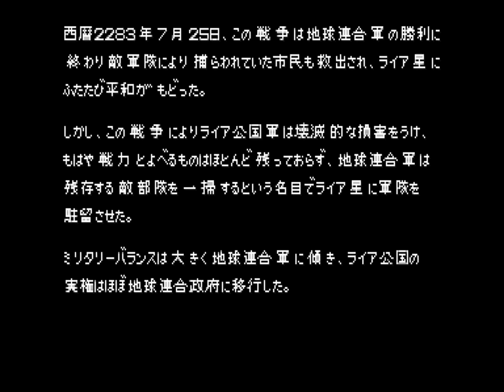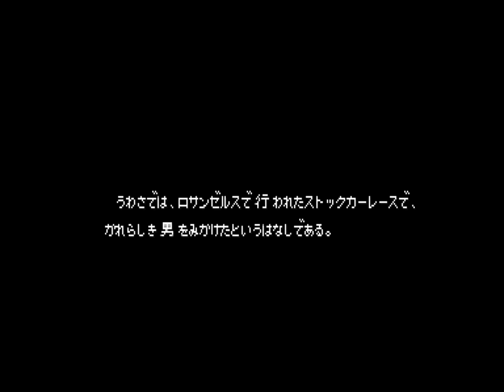1994 [60fps] Powered Gear Blodia NoDamage ALL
パワードギア / Powered Gear: Strategic Variant Armor Equipment (Japan 940916)　Capcom 1994　ブロディア使用・ノーダメージクリア　Player TKC　収録Ver 雷豆jpk0.68　ロボットアクションゲーの中でも、特に好きな作品です。バランス調整に若干の穴があるのはご愛嬌(？) 今回はその「穴」を突いて(但しメガクラは未使用)、被弾率0％クリアを収録してみました。収録に挑戦中、ダメージをもらった回数が１番多かった場面は、何気に１ボスだったりしますｗ。

パワードギア

発売年：1994.10
開発／発売元：カプコン
ジャンル：対戦格闘アクション
コントローラ：8方向レバー+3ボタン
システムボード：カプコン プレイシステム2（CPS2）

カプコンより登場したロボット同士が戦う「ファイナルファイト」タイプのメカニカル格闘アクション作品。倒した敵ロボットのパーツを脚部や腕部に装備して、自分だけのオリジナルロボットを作ることができるのが特徴で、そのパターンは100以上にもなる。その装備できるパーツによって攻撃方法が変化し、場面に応じてパーツの組み合わせを変更することができる。最大3人同時プレイも可能で、2人以上でプレイすれば、対ボス戦で巨大ロボットに変形合体することもできる。ヴァリアントアーマーと呼ばれるロボットが活躍する独特の世界観が支持を受け、後の同社の作品にて再登場することとなる。

Powered Gear - Strategic Variant Armor Equipment (c) 1994 Capcom Co., Ltd.

An up-to-3 players side-scrolling beat'em up game where 4 selectable mechs and their respective pilots try to save Earth from battle with a sister planet's renegade army. Parts of destroyed mechs can be outfitted onto your mech to create interesting and deadly combinations.

- TECHNICAL -

Main CPU : 68000 (@ 11.8 Mhz), Z80 (@ 8 Mhz)
Sound Chips : Q-Sound (@ 4 Mhz)

Players : 3
Control : 8-way joystick
Buttons : 3
= [1] Arm attack, [2] Jump, [3] Weapon attack

- TRIVIA -

Powered Gear was released in September 1994.

This game is known outside Japan as "Armored Warriors [CP-S II No. 07]".

Sony Music Works released a limited-edition soundtrack album for this game (Powered Gear Arcade Game Track - SRCL-3089) on 01/12/1994.

* Selecting Joint Parts : While the demo appears for joint machine, the player who gets the radio machine must enter the following keys...
Beta-Cannon - Hold Up.
Gamma-Battler - Hold Left or Right.
Alpha-Fortress - Hold Down.

* Selecting Parts : At the stage title screen, hold B+C (over 1 sec.) and then enter the following keys...
Bomber - Leftup
Death Drill - Up
Missile - Rightup
Laser blade - Left
Force claw - Right
Flame - Leftdown
Chain spark - Down
Laser - Rightdown

Note : You can select both the arm and the sub weapon at the same time, but, if you enter codes for arm or sub weapon twice only the later code will work.

- SERIES -

1. Powered Gear - Strategic Variant Armor Equipment [CP-S II No. 07] (1994)
2. Cyberbots - Fullmetal Madness (1995)

- STAFF -

Planners : Kiyo, T.H.T.Fuji, Tuchihashi Bakabon
Programmers : Y. Tunazaki Forever, Hero Hero, H. HASssssY, Hamachan, Dress
Mechanical and object designers : Yochabare, E. Kuratani, H. Uemura, Naoki Fujisawa, Y. Maruno, H. Yoshino, You-Tenkozow (You.Ten Kozow), Igami, Nekokan, U.F.O, Naoki Fukuda, Bakky
Art designers : Matsumoto, Y. Maruyama, M. Oshino, Takuji Mishima, Saru, Kohei Akiyama
Sound composer : Takayuki Iwai (Anarchy Takapon)
Sound designer : Tomuyuki Kawakami (T.K NY)
Special adviser : Noritaka Funamizu (Poo), Shochan, Kenkn, Meshi, Furoboh
Character designer : T.O.M
AD designers : Sensei, Sakomizu
Director : Yoshiki Okamoto (Kihaji Okamoto)

- SOURCES -

Game's rom.